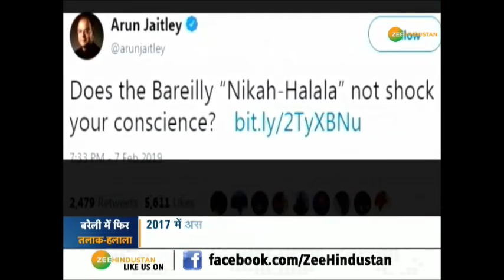बरेली: महिला के पति ने अपने ही पिता के साथ पत्नी को हलाला करने के लिए किया मजबूर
बरेली में सामने आया एक निकाह हलाला का मामला, महिला के पति ने अपने ही पिता के साथ पत्नी को हलाला करने के लिए मजबूर किया. पत्नी के मना करने के बाद महिला को घर मे कैद कर नशे की हालत में उसका निकाह ससुर के साथ कराया और फिर उसे तीन तलाक़ देकर घर से निकाल दिया.

About Channel